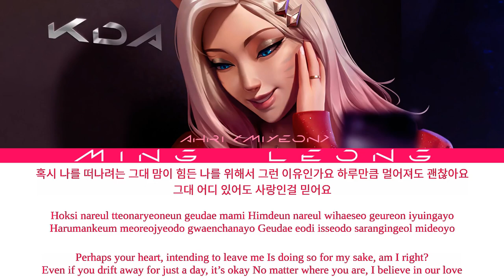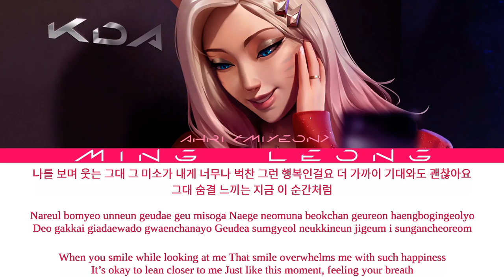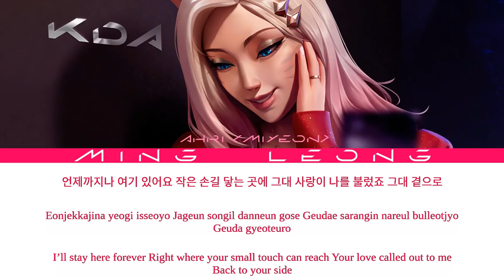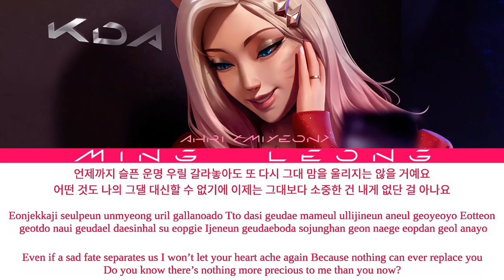K/DA Ahri - Pray ft. (G)I-DLE MIYEON (Lyrics) [Eng/Han/Rom]